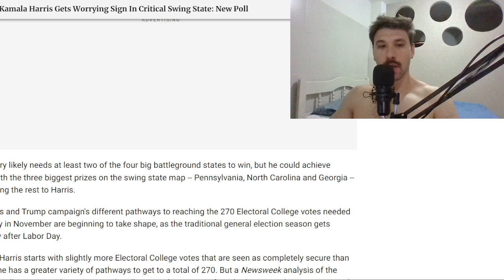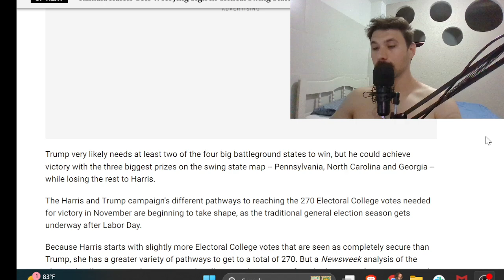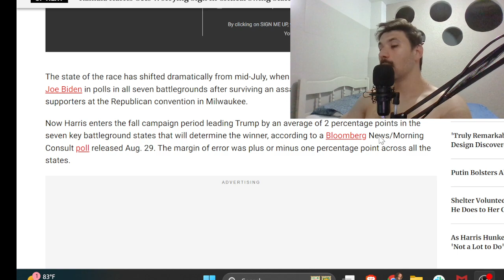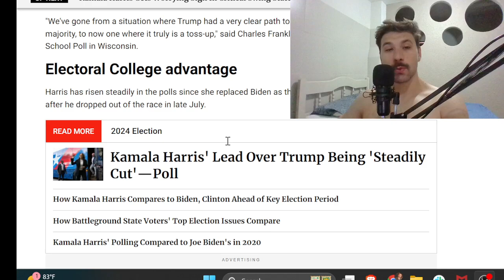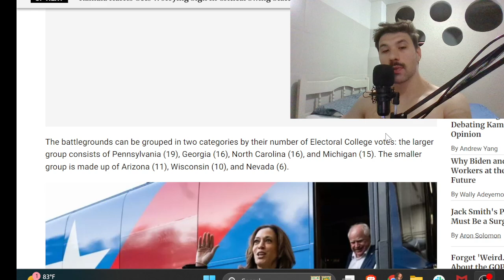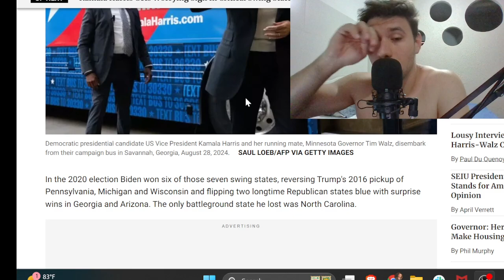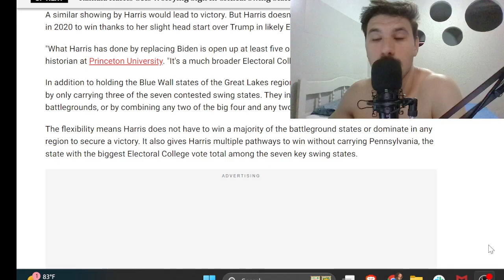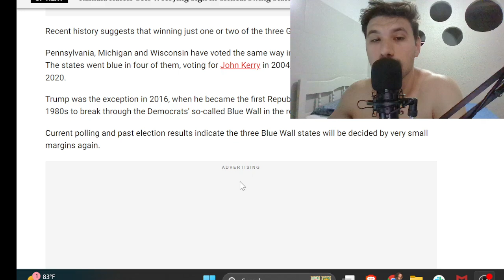The Blue Wall And Sun Belt Strategies: Harris And Trump's Pathways To Win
Suggest some breaking news for me to read!

Vice President Kamala Harris is almost certain to be able to win the White House by sweeping the Blue Wall states of Pennsylvania, Michigan and Wisconsin, even without taking any states in the Sun Belt where she has also been gaining ground on former President Donald Trump.

Trump very likely needs at least two of the four big battleground states to win, but he could achieve victory with the three biggest prizes on the swing state map -- Pennsylvania, North Carolina and Georgia -- while losing the rest to Harris.

The Harris and Trump campaign's different pathways to reaching the 270 Electoral College votes needed for victory in November are beginning to take shape, as the traditional general election season gets underway after Labor Day.

Because Harris starts with slightly more Electoral College votes that are seen as completely secure than Trump, she has a greater variety of pathways to get to a total of 270. But a Newsweek analysis of the Electoral College map and interviews with pollsters and strategists from both parties shows an extremely close race that could easily go either way with just three weeks left before early voting.

"The election is going to come down to three to seven states, and we're talking about maybe 2 points on the margins across all those states," said Robert Blizzard, a Republican pollster. "It's going to be tight."

Newsletter
The Bulletin
Your Morning Starts Here
Begin your day with a curated outlook of top news around the world and why it matters.

I want to receive special offers and promotions from Newsweek
You may unsubscribe at any time.
The state of the race has shifted dramatically from mid-July, when Trump was pulling ahead of President Joe Biden in polls in all seven battlegrounds after surviving an assassination attempt and rallying supporters at the Republican convention in Milwaukee.

Now Harris enters the fall campaign period leading Trump by an average of 2 percentage points in the seven key battleground states that will determine the winner, according to a Bloomberg News/Morning Consult poll released Aug. 29. The margin of error was plus or minus one percentage point across all the states.

Try it now for $1
"We've gone from a situation where Trump had a very clear path to a substantial Electoral College majority, to now one where it truly is a toss-up," said Charles Franklin, director of the Marquette Law School Poll in Wisconsin.

Electoral College advantage
Harris has risen steadily in the polls since she replaced Biden as the Democratic presidential nominee after he dropped out of the race in late July.

Read more 2024 Election

Kamala Harris' Lead Over Trump Being 'Steadily Cut'—Poll
How Kamala Harris Compares to Biden, Clinton Ahead of Key Election Period
How Battleground State Voters' Top Election Issues Compare
Kamala Harris' Polling Compared to Joe Biden's in 2020
Harris can reasonably rely on winning 226 Electoral College votes, if all the safe and likely blue states -- and the congressional districts in Maine and Nebraska that award Electoral College votes to the popular vote winner -- remain in the Democratic column. That would leave Harris needing 44 Electoral College votes to capture the presidency.

Trump starts off with 219 reliable Electoral College votes from safe and likely Republican states and congressional districts, meaning he needs 51 Electoral College votes to win a second term in the White House.

Up for grabs are the combined 93 Electoral College votes in the seven battleground contests -- the states with the tightest polling margins in the country, and the ones both campaigns view as the most likely to flip one way or the other.

The battlegrounds can be grouped in two categories by their number of Electoral College votes: the larger group consists of Pennsylvania (19), Georgia (16), North Carolina (16), and Michigan (15). The smaller group is made up of Arizona (11), Wisconsin (10), and Nevada (6).